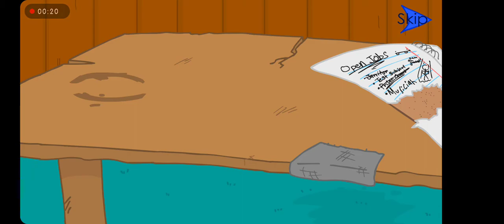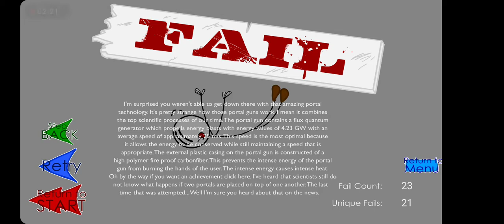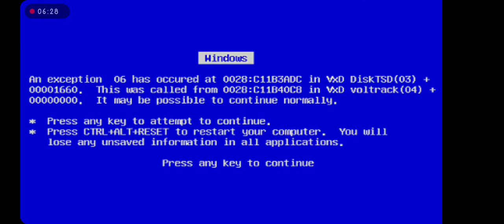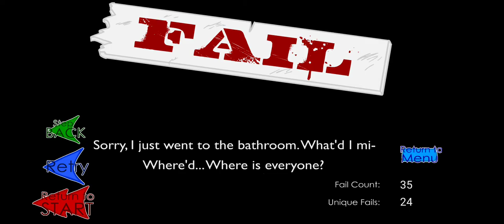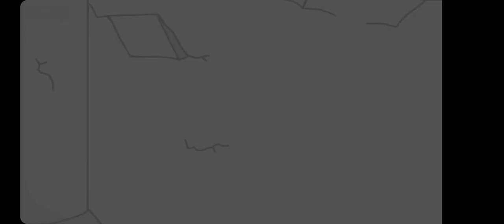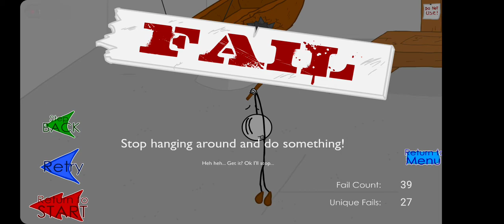Henry the Stickman Collection Episode 2 Stealing the Diamond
Hello guys I'm back with another episode of Henry the Stickman Collection

Today I'll be playing the second part of the story (Stealing the Diamond)

Henry the Stickman offers nice gameplay and story with easy controls (more like choices) to progress the story there are more then one endings to keep our time and amazing fails

The device I use

And a regular handsfree haha